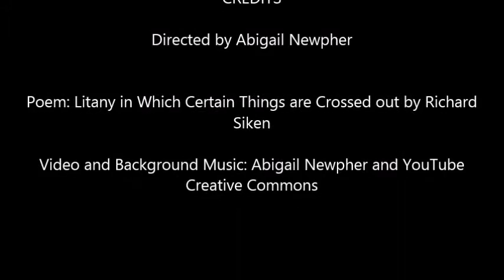Poetry Video Project - Litany in Which Certain Things are Crossed Out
Poem:  Litany in Which Certain Things are Crossed Out by Richard Siken

Video by: Abby Newpher, 1st period